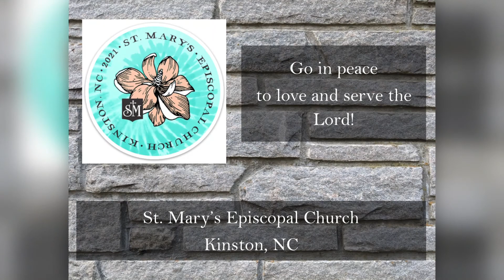2021 06 06 Pentecost 2B Proper 5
Worship with St. Mary's Episcopal Church – Second Sunday after Pentecost - The Holy Eucharist: Rite 2 (Spiritual Communion)

To follow along with this liturgy and read announcements about life and ministry with St. Mary's, you may find the bulletin

Serving in this Liturgy:
Officiant: Tom Warren
Preacher: Margaret Pollock, Supply Clergy
Organist: Sharon Veitch
Vocalist: Michael Adams
Lectors: Jessica Shimer & Jo Parrott

A Pastoral Letter from Fr. Tom regarding in-person Worship